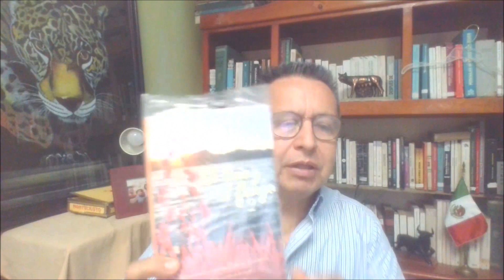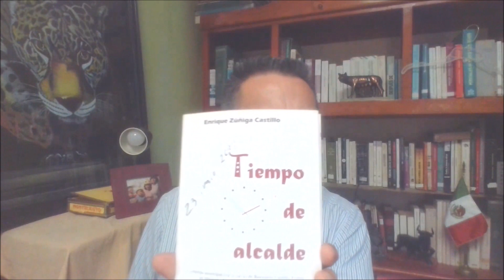50 Altamira 1940-1950 El Esfuerzo Libro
En el lugar conocido por El Esfuerzo, -en la solicitud lo llaman ahora El Esfuerzo- se asentaba un grupo agrario que solicitó reparto en diciembre de 1943, encabezados por Delfino Caballero, Eugenio Quilantán y Gonzalo Hinojosa. Los predios señalados como afectables fueron los de los ranchos El Barcodón de Alex Smith, El Chucho de Enrique Espinoza y Agua de Castilla de Macedonio Mata. En los alegatos presentados durante el procedimiento, los propietarios de posible afectación sostenían que la petición era improcedente por ser los predios inafectables y por no reunir el grupo demandante el número mínimo requerido por la ley.
El ingeniero Ricardo Gibson, inspector enviado por la Agraria informó a ésta que en el poblado residían noventa y ocho habitantes y entres ellos treinta y dos capacitados, sin embargo, en realidad ocho de éstos últimos no vivían en El Esfuerzo. Más bien no existía un poblado definitivo con este nombre. Sólo se erigía una destartalada casa propiedad de Delfino Caballero y dos jacales terminados y dos por terminar.
En esas cinco habitaciones, según el insólito dicho de los censados, de diecinueve familias, doce vivían en la casa y el resto en los jacales. El comisionado propuso la negación de tierras por no existir poblado alguno en el lugar. Era tan evidente la tentativa de engaño, que la misma propuesta fue avalada por el secretario general del Comité Distrital Campesino de la Primera Zona Ejidal.
No conforme, la Comisión Agraria mandó al inspector ejidal Cayetano Reyna a verificar los primeros datos. A él le resultaron, según su increíble informe, ciento diez habitantes, veintiuna familias y cuarenta y tres capacitados; pero como no coincidió en los nombres, vecindad ni demás datos del informe de Gibson motivó una tercera inspección, ahora por el secretario de la Comisión Agraria Mixta que demostró la inexistencia del poblado y la vecindad de sólo seis personas. ¿Qué había pasado? El gobernador Hugo Pedro González declaró la improcedencia de la petición el 3 de octubre de 1945, de acuerdo a lo asentado en el Periódico Oficial del Estado.